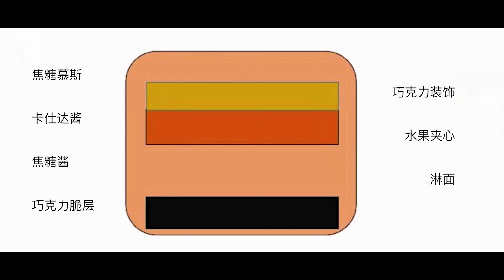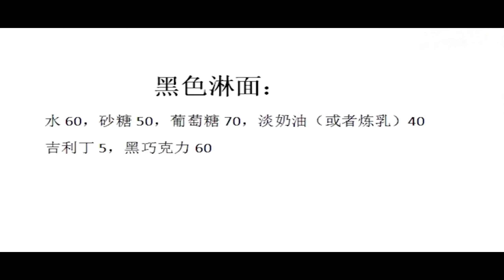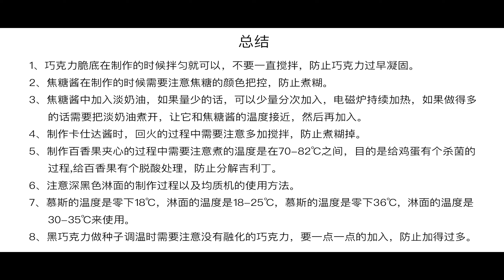Caramel Baileys Mousse || 焦糖百利甜慕斯 || 口感轻柔,好吃到爆! ||| ▣ XinLing Delicacy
The caramel chocolate mousse cake has a light taste, sweetness pervades the light bitterness, and the mouthfeel is rich and smooth, making you feel full of happiness.

❐ 时间轴：
00:00 介绍
00:31 巧克力脆底
01:10 百香果夹心
02:13 卡仕达酱
03:42 构成夹层
03:56 焦糖酱
05:23 焦糖慕斯
07:49 巧克力淋面
09:31 均质过程
10:44 淋面
11:32 巧克力装饰件
12:50 总结

❐ 配料：
焦糖慕斯：
卡仕达酱 70g、焦糖酱 50g、吉利丁片 3g、淡奶油 80g、君度酒 3g
棕黑色淋面：
水 60g、细砂糖 50g、葡萄糖浆 70g、淡奶油或者炼乳 40g、黑巧克力 60g、吉利丁 5g
巧克力装饰件：
黑巧克力 100g
装饰：
金箔 少许

模具型号：圆形五寸慕斯圈SN32

订阅内容：
youtubecom/@xinlingdelicacy